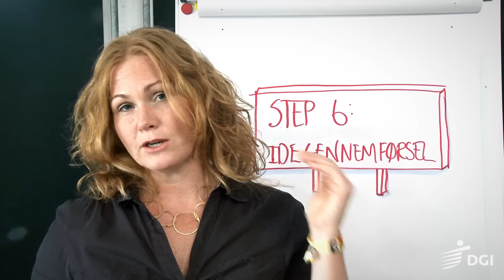Step 6: Idegennemførsel